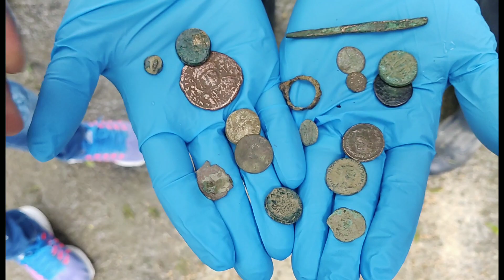DİKMEN TARİHİ ESER OPERASYONU